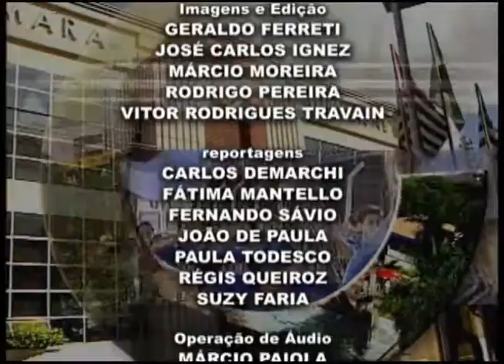Acidentes de Trabalho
Cidadania em Pauta
Programa de entrevista com especialistas para a abordagem de assuntos relacionados à Justiça, Educação e Saúde.
Entrevistado : GERALDO DE SOUZA